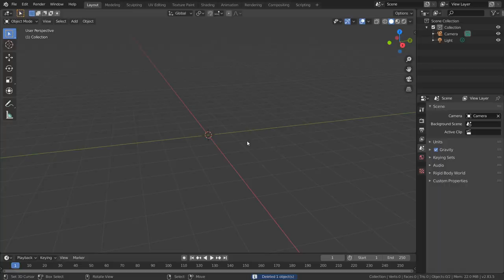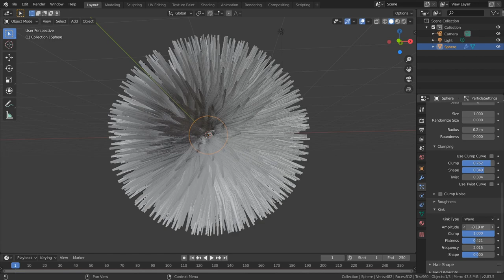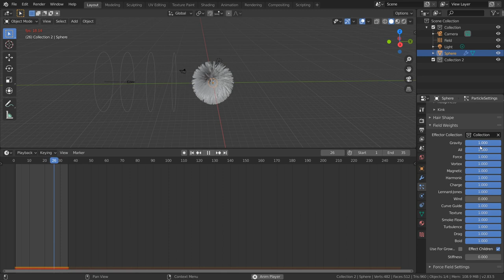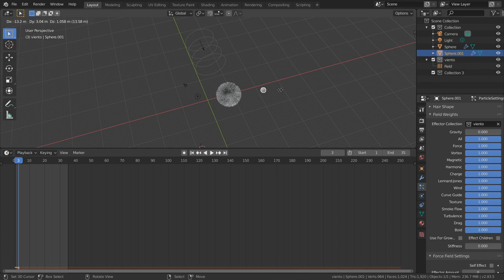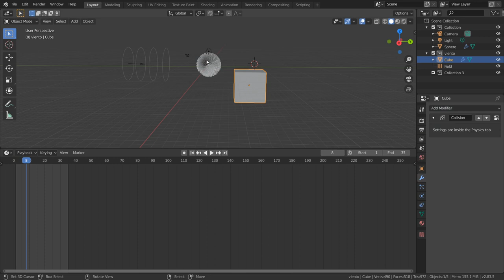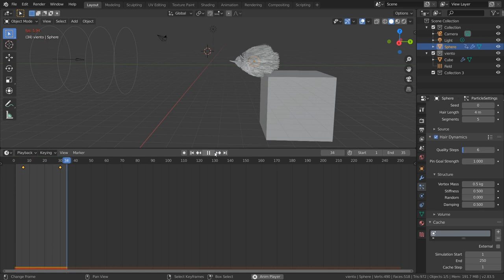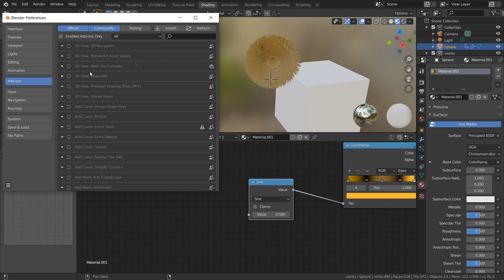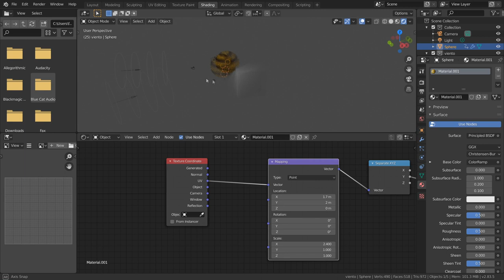Cómo HACER PELO Fácil y rápido en 3D español con Blender 2.83 para PRINCIPIANTES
En este tutorial vamos a crear pelo con blender 2.8 "hair" partículas de pelo, desde blender 2.83 controlaremos y animaremos el pelo a nuestro antojo, aprenderemos algunos trucos, y solventaremos algunas dudas que teneis con las animaciones de vuestros personajes con respecto al pelo.
Aprende a manejar hair dynamics.